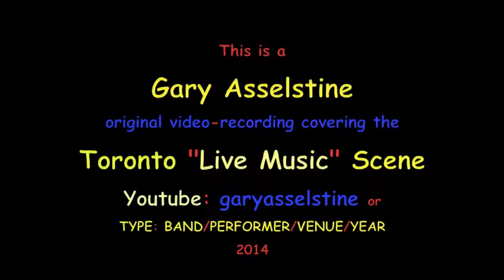Ziggy Marley: "Forward To Love", Luminato, Toronto 2014